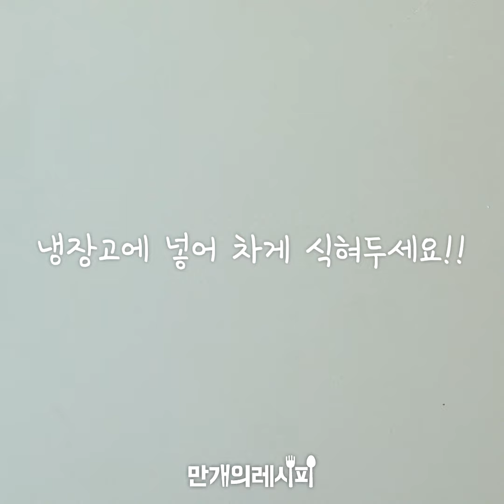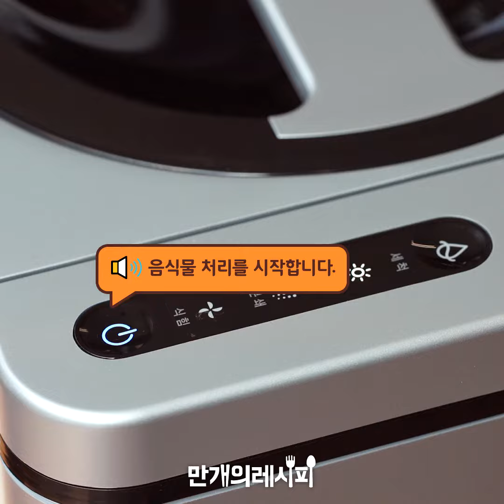상큼한 드레싱이 포인트! 푸실리샐러드 [만개의레시피]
상큼함이 톡톡 터진다♥
황금비율 소스 알랴드림~